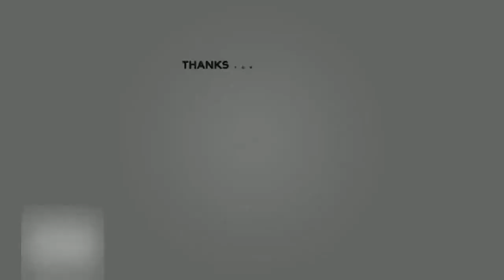Populaire barman First Dates gelukkig met zijn vriendin, maar Victor Abeln wil zijn vrijheid niet kw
NL- Entertainment| Populaire barman First Dates gelukkig met zijn vriendin, maar Victor Abeln wil zijn vrijheid niet kw